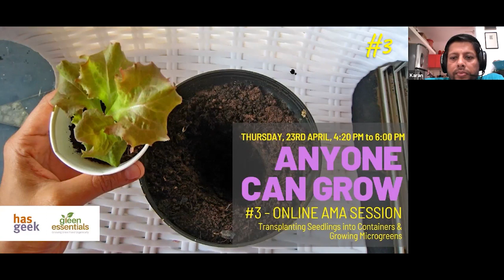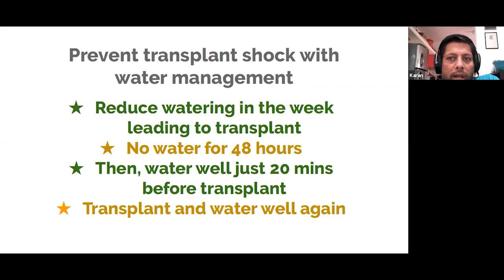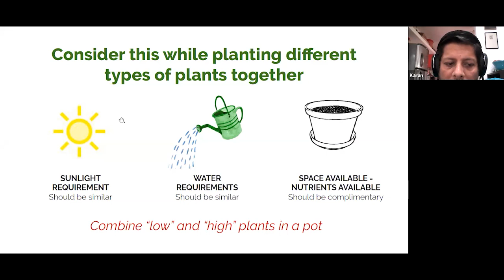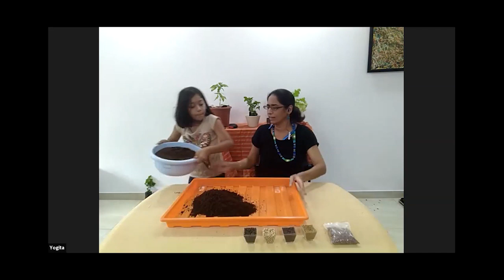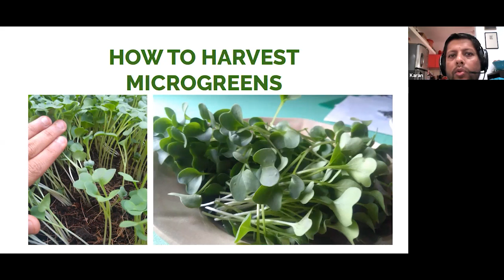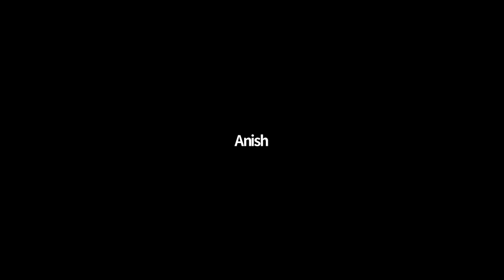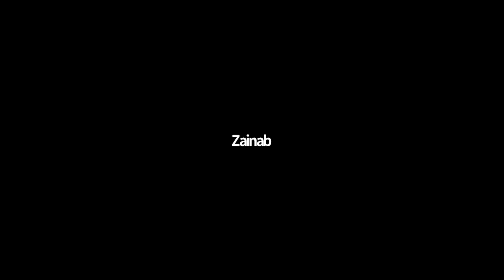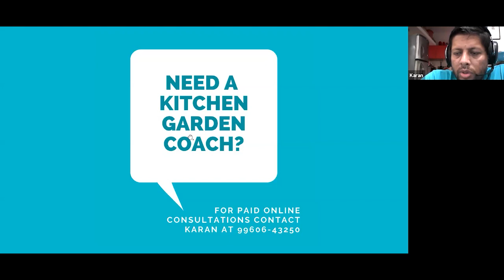Transplant your seedlings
Karan Manral and Yogita Mehra of Green Essentials explain how to start the process of transplanting your seedlings into growing containers. They show how to plan your kitchen garden, so you grow the right quantities of various vegetables and herbs for your kitchen. This session also includes planting multiple plants in each container and how to grow microgreens in shaded balconies.